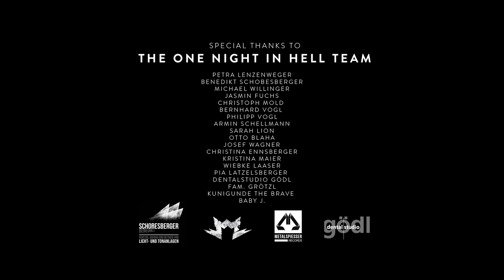Marrok - One Night In Hell [Official Music Video]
Released on August 4th 2017
Label: MetalSpiesser Records

Special thanks to ONE NIGHT IN HELL Team
Petra Lenzenweger
Benedikt Schobesberger
Michael Willinger
Jasmin Fuchs
Miggles
Bernhard Vogl
Philipp Vogl
Armin Schellmann
Josef Wagner
Otto Blaha
Sarah Lion
Christina Ennsberger
Kristina Maier
Wiebke Laaser
Dentalstudio Gödl
Pia Latzelsberger
Fam. Grötzl
Kunigunde The Brave
Baby J.

Lyrics:

# Verse 1:
Open The Gates And Let Me In
I've Payed For The Entry With My Sin
Cannot Face
This Blood This Gore
So Spare Me The Tangle
Can't Stand It No More
Don't Know Who's Leading
The Cart Is Proceeding
So Please Be Seated
Prepare For The Fall
The Rails Are Delusive
No Break No Excuses
I've Started It All

# Chorus:
One Night In Hell
Where Angels Bear The Cold
My Soul Is Damned To Stay
Infinity In Me

# Verse 2:
Follow The Blaze
And Settle In
Your Bones May Shaking
But That Is Ok
I'm Rinsing Away
The Dirt Of My Journey
Another Day May Save Us
Look Out For The Dawn

# Bridge:
Get Inside The Real Estate
Get Inside; Get Inside Now
Once You're Inside The Real Estate
You Never You Never
Fly Fly Fly Fly

# Chorus:
Infinity In Me

# Break
This Is Just Pathetic
We Rise To Fall
No Silver Lining
To Ever See My Home
It Seems So Pretty
To Just Walk The Line
But These Days Are Over
He Owns My Life

# Chorus:
Infinity In Me